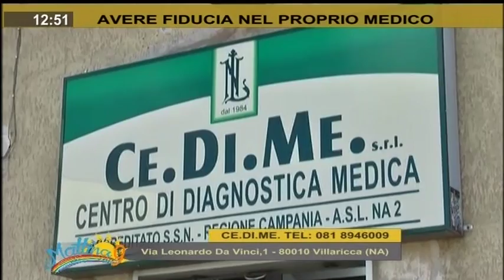Mattina 9 - Viaggio nelle eccellenze mediche con Cedime - Puntata del 17/06/16